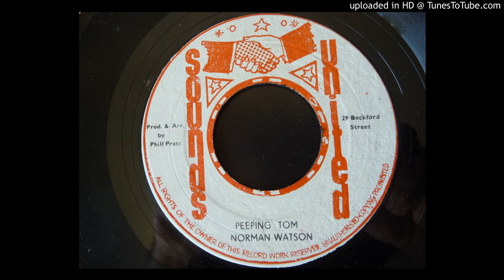Norman Watson - Peeping Tom / Version - Sounds United 7"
Original Jamaican pressing from the 70s. Produced by Phill Pratt.

reggae vinyl